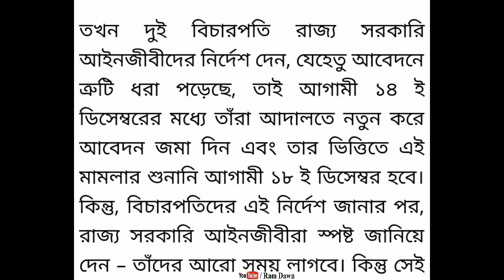D.A Case Update, 10/12/2018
News Source: প্রিয় বন্ধু বাংলা
👉 আরো আপডেটেড নিউজ পেতে পোর্টালটিতে চোখ রাখুন